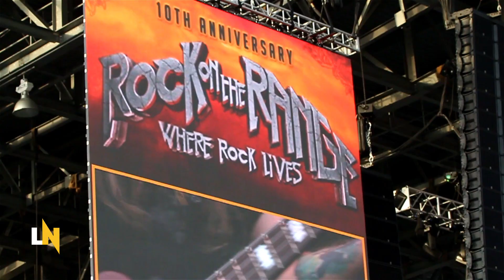2016 Rock On The Range Recap - Louder Noise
With the 10th anniversary of Rock on The Range in the books, we decided to provide you with a short movie of all the amazing performances from the best rock festival there is!